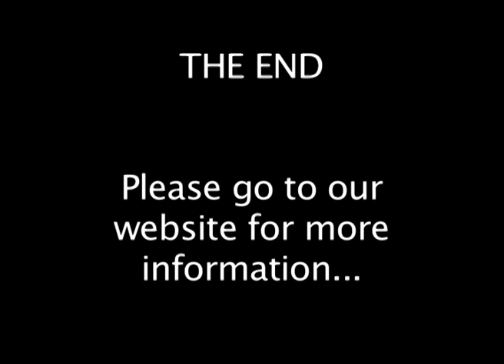Mary-Ann Shearer on Cancer 2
Mary-Ann Shearer talks to Bob in SoCal about his life and his recovery from cancer.